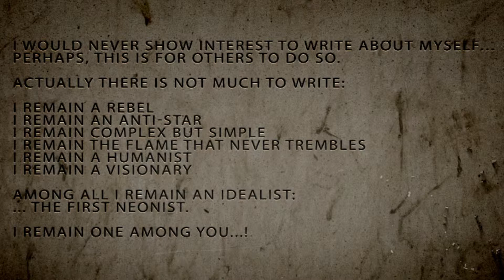Manolis Kokarakis Personal Video v3